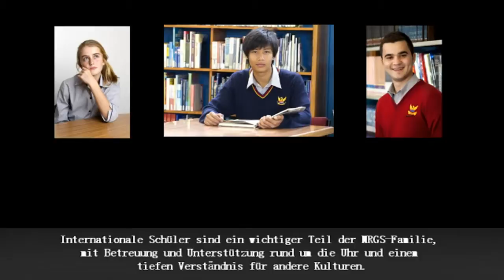Mount Roskill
Mount Roskill Grammar School, Auckland is an excellent choice for students. We are one of New Zealand's leading multicultural, co-education schools with a friendly atmosphere and consistent excellent academic results. We have around 2350 students aged 13 - 18 from more than 66 countries. We offer academic success, a full english language programme, excellent support and extra-curricular choice, (including sport and dance academics). Students succeed here - so: 'Come join us'!